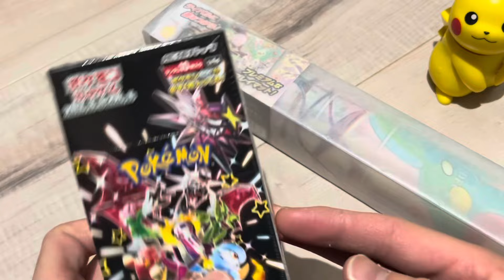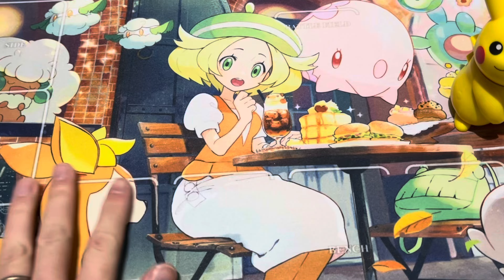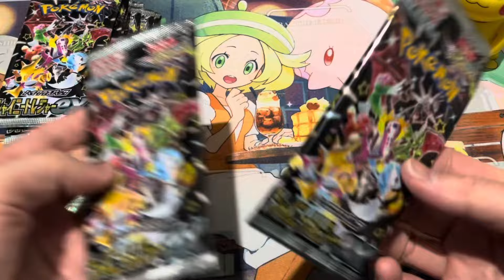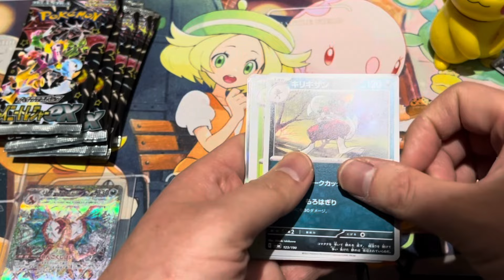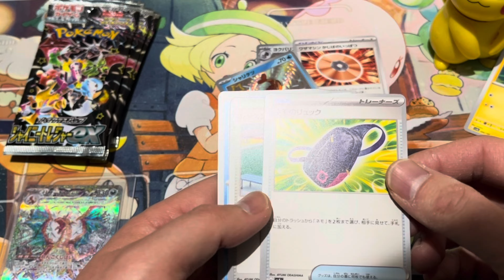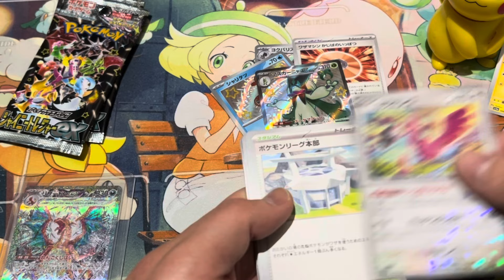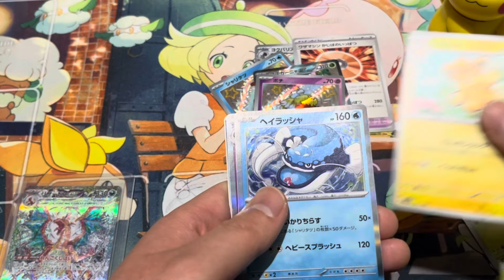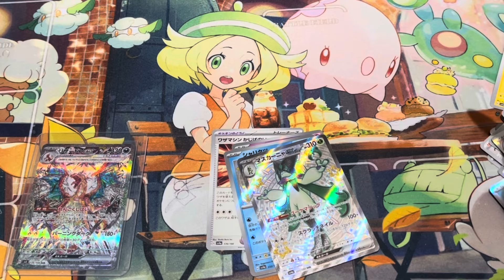【ポケカ開封】ようやく待ちに待ったあれをゲットしました！！シャイニー1BOX開封で奇跡起こる！？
お待たせしました！とうとう待ちに待ったアレをゲットしました！！シャイニートレジャー1BOX開封で爆アド、トップレアゲットチャレンジ！

ポケカに関する動画を投稿しています。

【人気動画はコチラから↓】